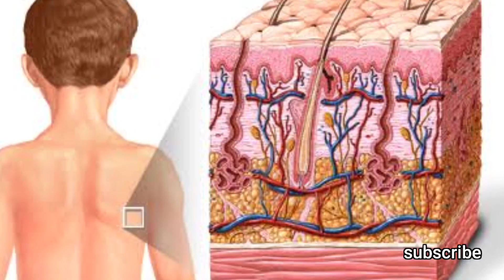How To Get Rid Of Mouth Ulcers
# how to get ride of mouth ulcer
hormonal problems
gastrointestinal system
mouth ulcer and it's cure